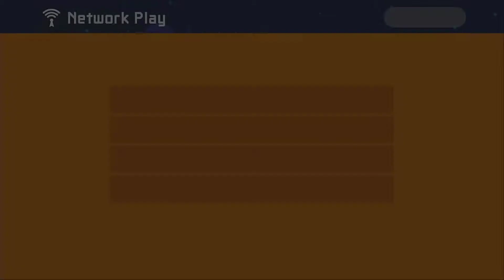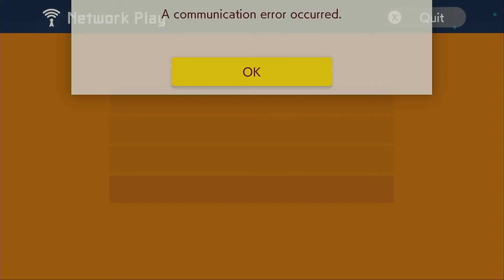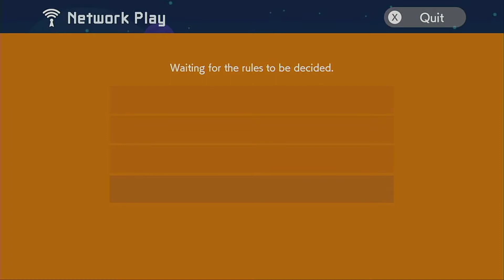Playing mutiplayer vs with random twitch streamer(super mario maker 2) ft.My170